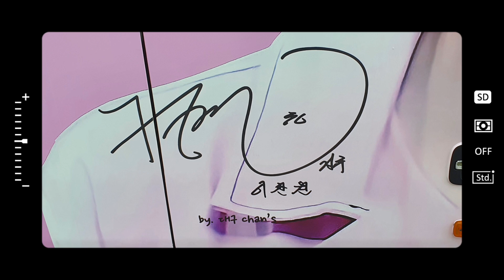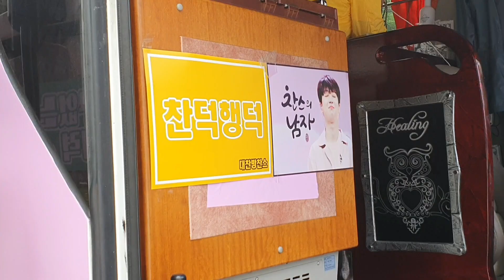이찬원/찬스팬들~ 핑크버스 내부 예쁘게 꾸미고~함께타고 달려요~6월18일